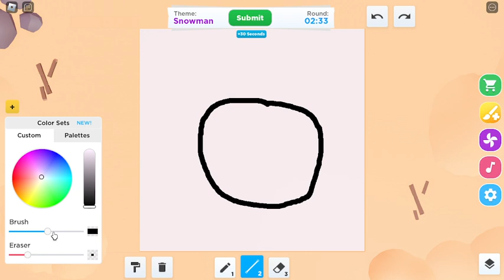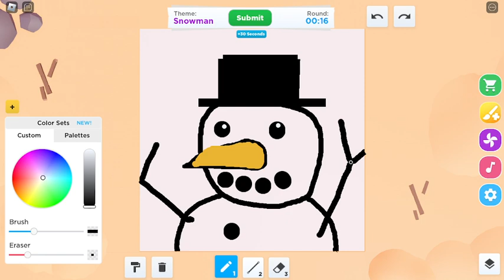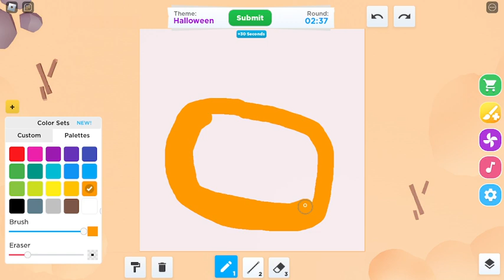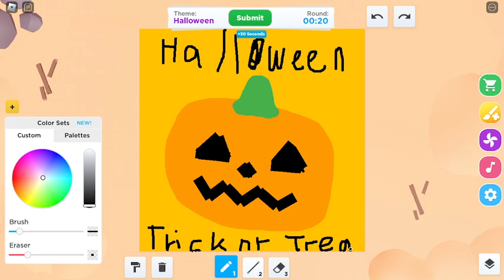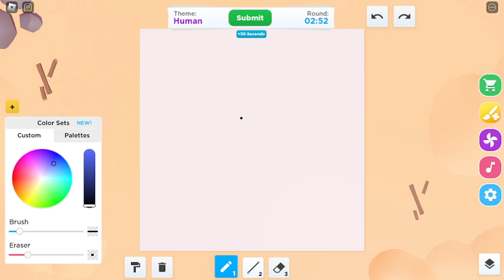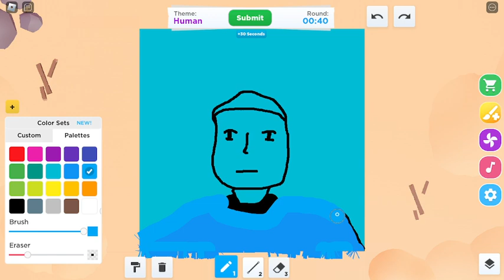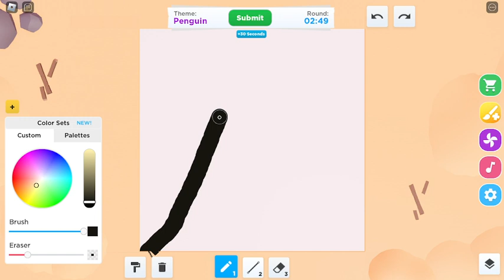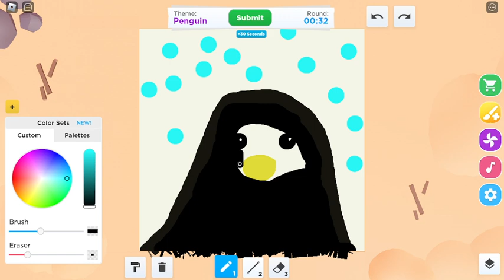Speed Draw Gameplay #1